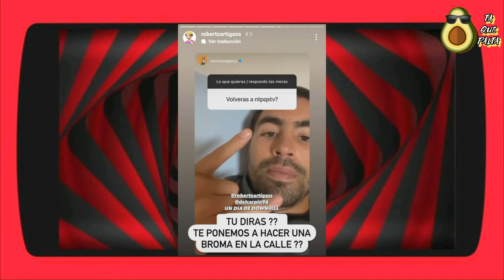🎖️ ¿Carmona volverá a NTPTV? 🤔